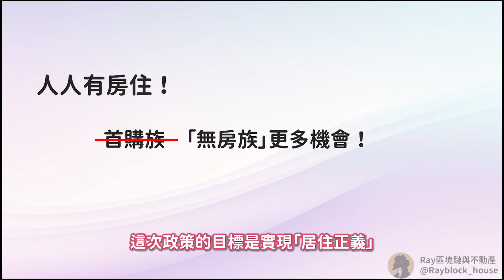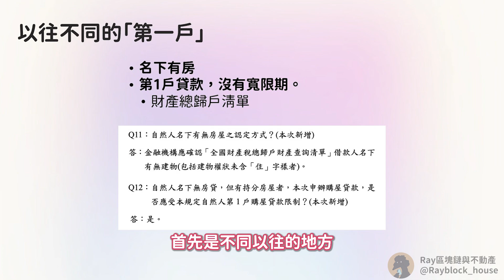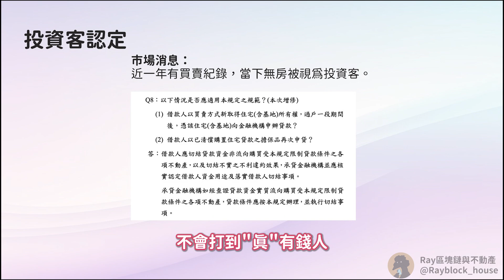房價要跌了？央行第七波打房，全面分析房市影響！！｜信用管制｜新青安｜無房族｜預售屋｜換屋族【Ray不動產07】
隨著央行提升存款準備率1碼，推出第七波信用管制限制房貸成數，一起來了解各個族群的影響。

__________________________本集連結__________________________
⭐️中央銀行對金融機構辦理不動產抵押貸款業務規定問與答(信用管制)

⭐️公股銀​行辦理青年安心成家購屋優惠貸款問與答(新青安)

________________________本集章節________________________
00:18 信用管制重點
受影響群體
00:47 無房族
00:50有房族、多房族
01:25 預售屋
01:57換屋族
02:14結論
________________________資料來源________________________
中央銀行對金融機構辦理不動產抵押貸款業務規定問與答
公股銀​行辦理青年安心成家購屋優惠貸款問與答
新聞資訊

本頻道僅分享個人感想並不代表任何投資建議，加密貨幣屬於高風險資產，請注意風險。